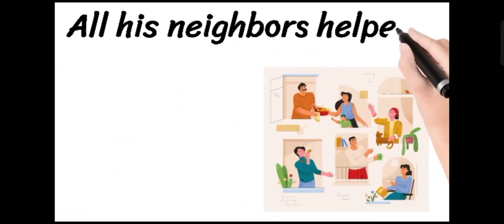نطق كلمة Neighbor جار 🗣️ How to pronounce neighbor || إزاي_تنطقها_صح ✔️